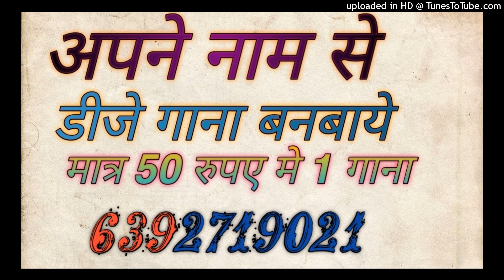Raja Hai Hum Yahan Ke Raja Hai Hum Dj Song Gadariya He Ham Fast Mix Dj Sagar Rath Dj Samarjeet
dj anamika
dj anamika song
dj kanpur

Song -
dj
remix
dj song
dj remix

Dj Song Best Remixer
DJ add
DJ Vicky
DJ songs
DJ lucky
DJ sid
DJ  Kamles Chhatarpur
Dj jhansi
DJ remix
Dj Chhatarpur
Dj remix songs
Dj kanpur
DJ_Mustkim_Dubai
DJ_Sanjeev_khatana
DJ badal
DJ aman pkw
DJ swam